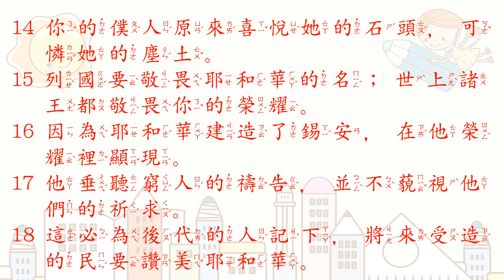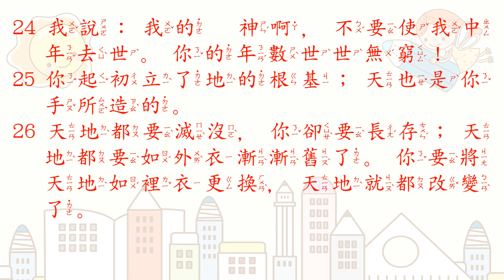[聖經好好聽] 詩篇-第102篇